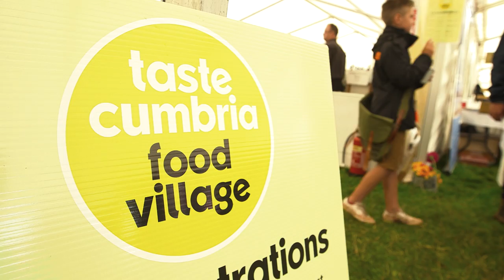2015 Lowther Show Round Up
On the 15th & 16th August, outdoors enthusiasts packed out the beautiful grounds of Lowther Castle for a weekend of top quality entertainment.

This year’s Lowther Show brought a full line up of exciting activities perfect for the whole family.

Some of the biggest and best field sports competitors battled it out in several World-Class Sporting Championship including The Great Wall Motor Series Clay Shooting and The Great Wall World Series Gundog Championship!

Guests were treated to many amazing demonstrations from incredible performers such as The Lowther Horse Carriage Driving Trails, The Lowther Hound Show and The Isuzu Lowther Trail run – plus many, many more.

Visitors looking for a bite to eat soon visited the superb Taste Cumbria Food and Beer Festival, where a gathering of the best food producers in the country were ready to feed the masses.

Novices to country sport were guided by expert tutors and given professional advice on how to get involved in some of the most enjoyable and rewarding past times.

The next stop on the Countryman Fairs calendar is the Midland Game Fair on the 19th & 20th September.